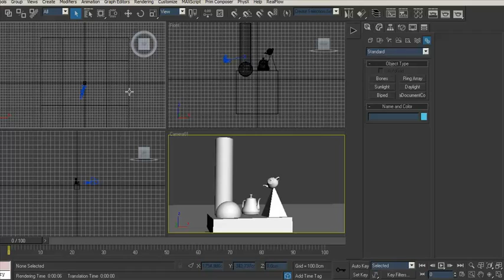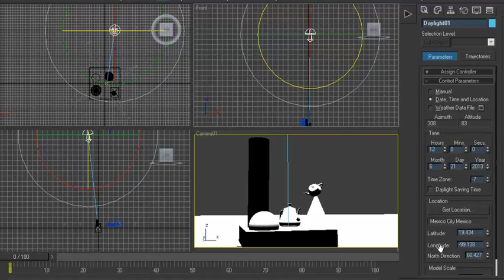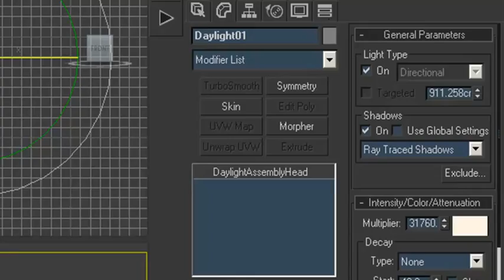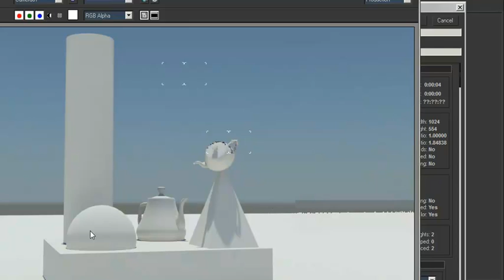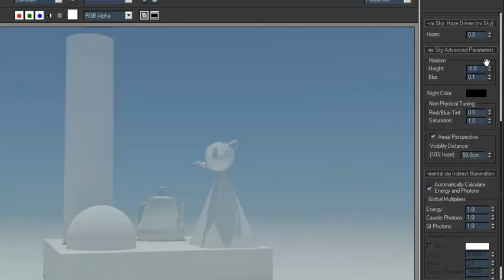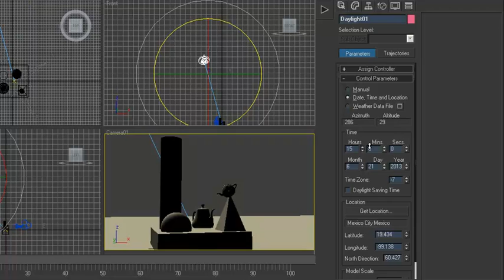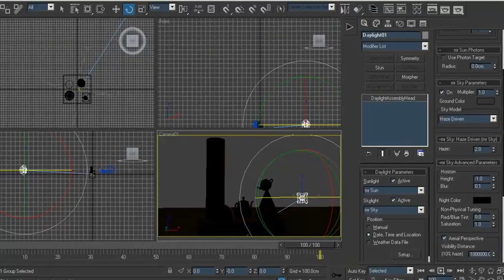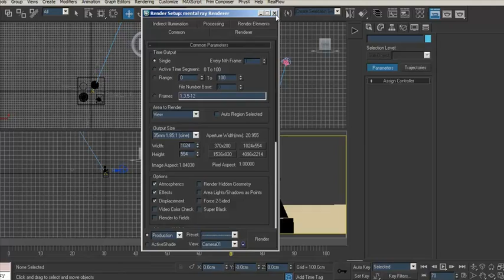Tutorial DayLight - 3D MAX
Hola amigos, les comparto este tutorial que hice para todos aquellos
que les gustaría aprender, con este tipo de iluminación.